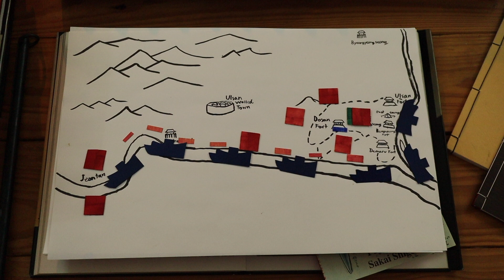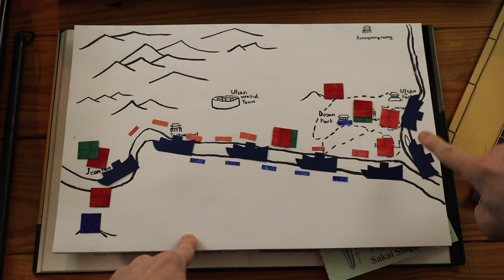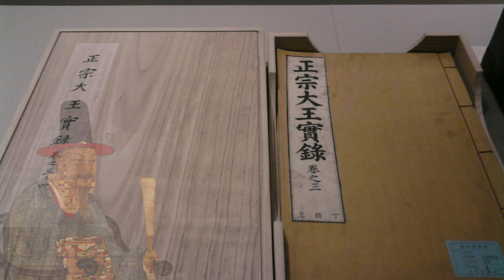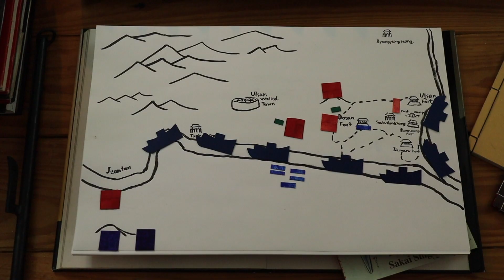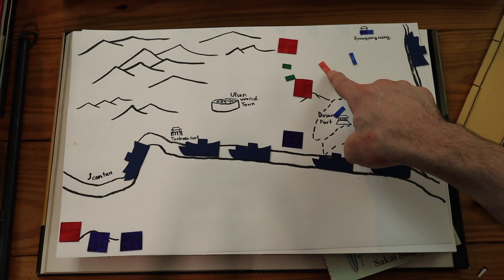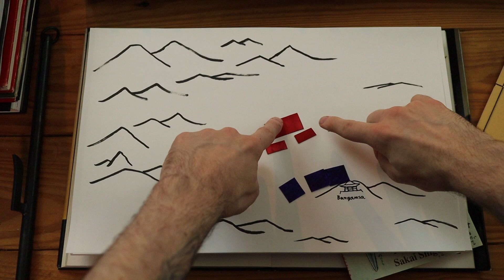Siege Of Ulsan Part 4 - The Imjin War - Episode 57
The final days of the brutal Siege of Ulsan, an easily one of the most interesting events of the Imjin War. Ming forces under the command of Yang Hao face a tough decision. Either break the siege, or attack the Japanese defenders one last time.

About Japan at War:
Japan at War covers the conflicts of ancient Japan, battle by battle, and strives to give you the most detailed information of these wars in our weekly series. We also will be giving special episodes dealing with certain figures in history, weaponry, and much more.